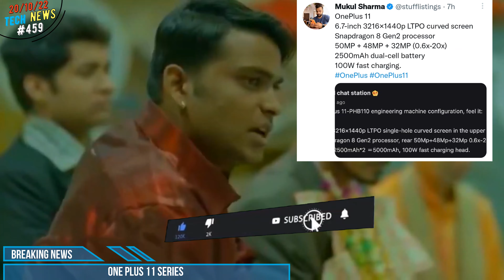Redmi note 10pro dpi problem, Redmi note12 🇮🇳launch, Oppo find n2, IPhone se4, one plus 11, india 5g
Hi

Timestamps :
00:00 Your phone in danger
00:46 miui14
00:55 poll
01:18 india 5g
01:28 bsnl 5g
01:52 star link internet speed
02:15 intel 13 generation processor launch
02:40 jio book
02:52 Android 13 go
03:07 iPhone se 4
03:42 redmi note 10pro dpi problem
04:03 nothing phone 1 update
04:10 nothing air stick
04:21 oppo find n2
04:34 oppo watch se
04:46 one plus 11
05:17 xiaomi collaboration airtel
05:28 redmi note 12
05:48 xiaomi 5g supported phone list
06:01 xiaomi car
06:10 iqoo 10
06:19 iqoo neo 7
06:29 best diwali offers